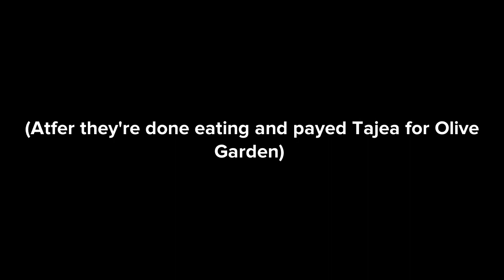JayJayCoolJ: Roberta Goes on a Date with Steve! (Family Guy)